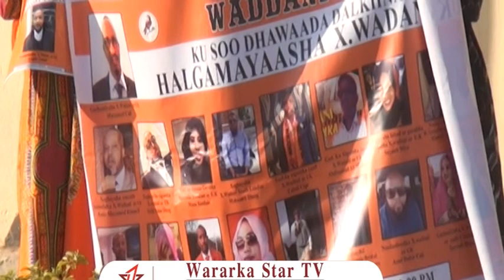DAAWO MURAAQIBIINTA XISBIGA WADANI EE DALKA UK OO MAANTA HARGEYSA LAGU SOO DHAWEEYEY